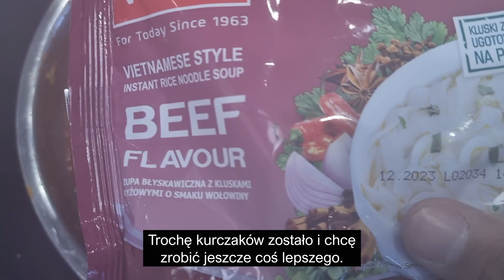KURCZAK, MAKARON, PIEROGI W JEDNYM - PYSZNIE!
Łatwy przepis na kurczak po koreańsku z różnymi dodatkami